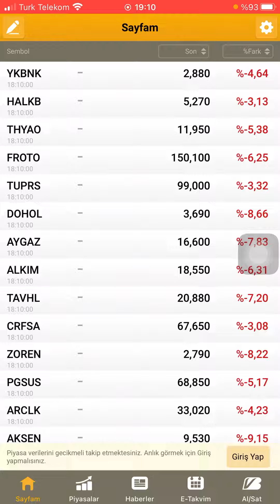Borsa İstanbul 6 hisse ve 6 yatırımcıya tedbir getirdi